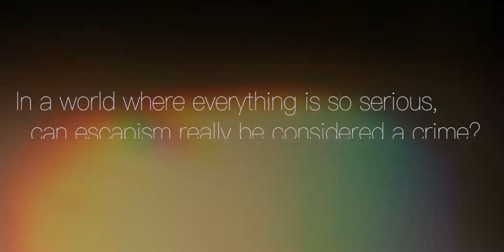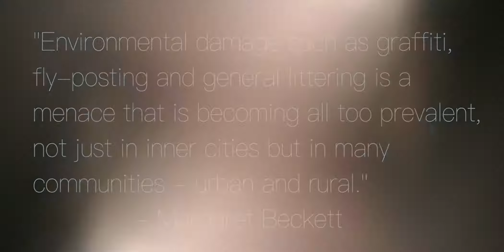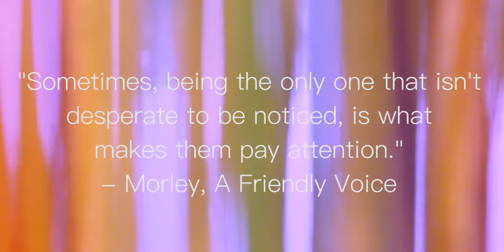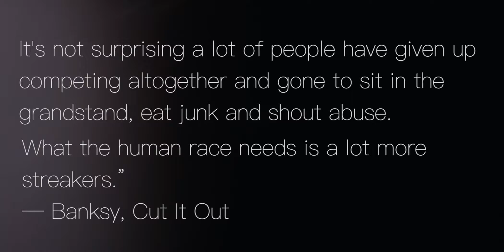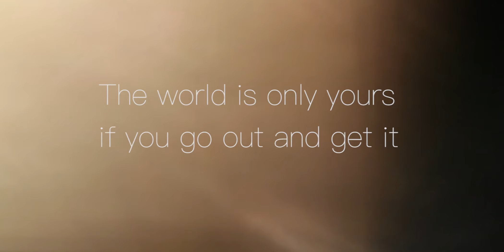Sndbox Summer Camp Entry - Urban Paradise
Entry for Sndbox's Summercamp.
A somewhat psychedelic exploration into urban art.

Coldy - Our Inspiration